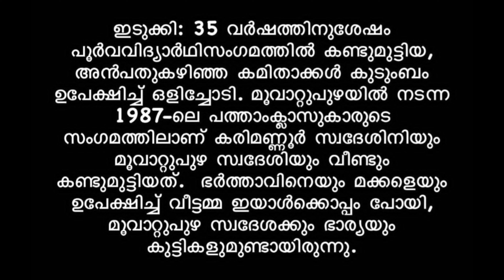50 വയസുള്ള കമിതാക്കൾ കുടുംബം ഉപേക്ഷിച്ച് ഒളിച്ചോടി🥲💔|Latest news|trendingnews|Malayalam|Comedy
50 വയസുള്ള കമിതാക്കൾ കുടുംബം ഉപേക്ഷിച്ച് ഒളിച്ചോടി🥲💔|Latest news|trendingnews|Malayalam|Comedy